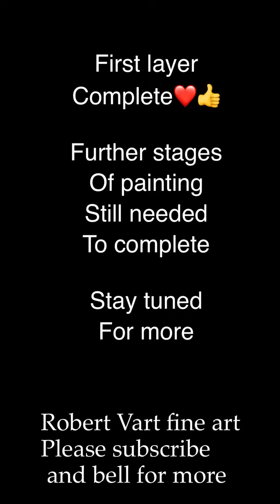Amazing Art, Part 2